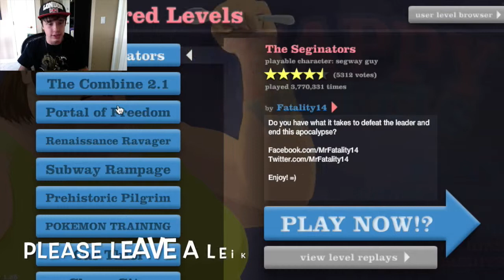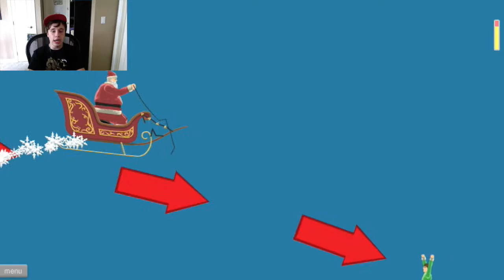Happy Wheels: BMX Fails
Happy Wheels is back!!! :D
Want a free SilverBladez Gaming wallpaper for your Computer/Ipad?
Go To My twitter @PENGUINMAX00 and Get your official SilverBladez Gaming Wallpaper TODAY!
Poll: What do you like most about my videos?

A: My rageful screams?

B: My elmo voice?

C: Mostly doing videos with my friends?

D: My hyperness?

E: Other?